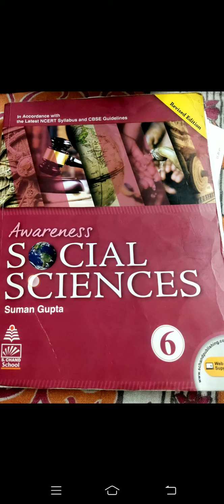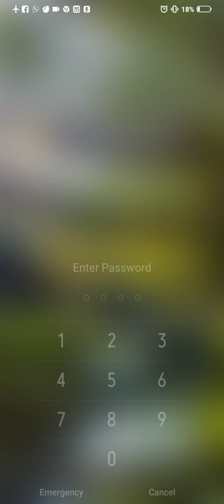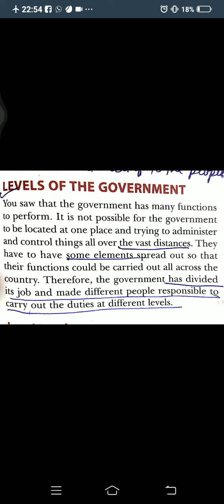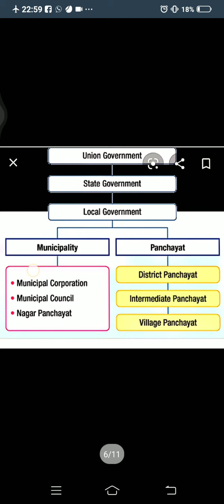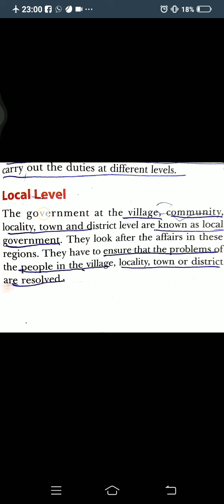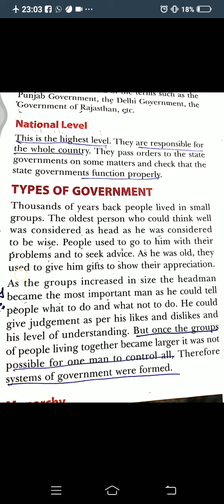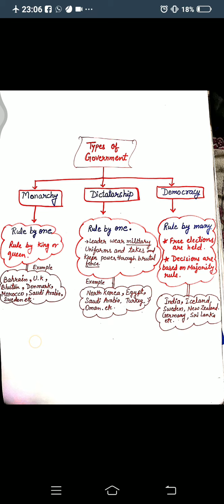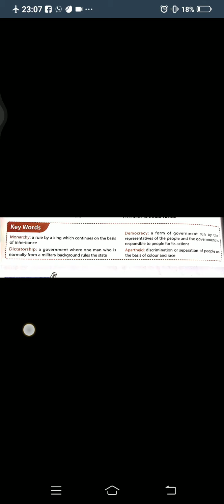class-6,(civ Ch- 3) part -3